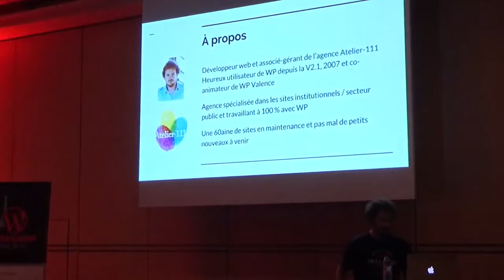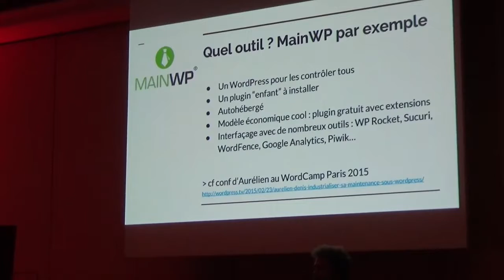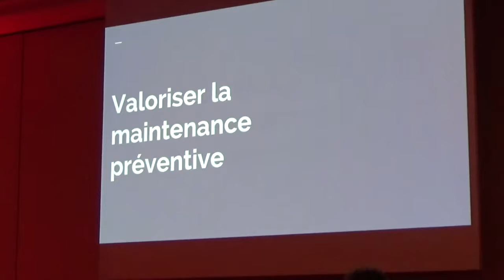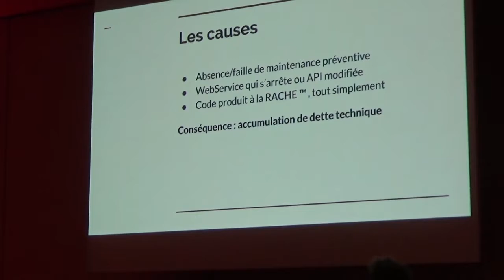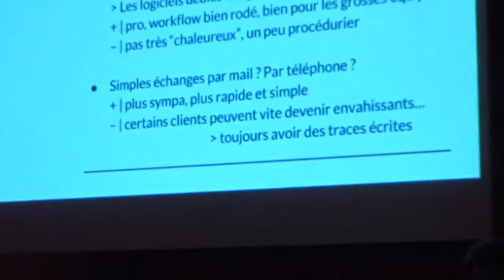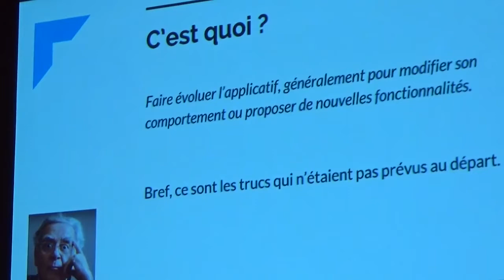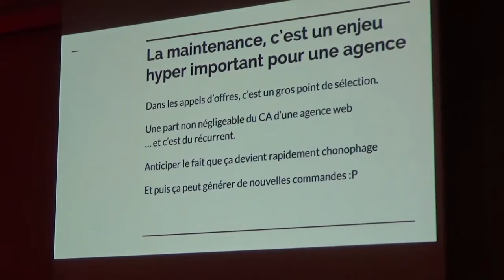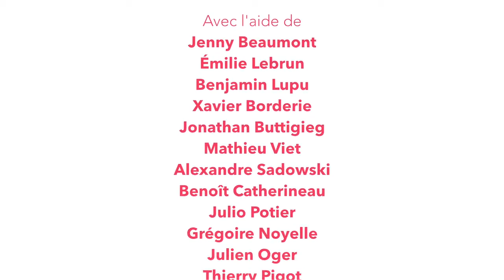Jean-Baptiste Audras : Valoriser la maintenance de votre parc de sites WordPress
Si vous avez suivi le WordCamp Paris 2015, vous savez déjà qu’il est intéressant d’industrialiser la maintenance de son parc de sites WordPress (merci Aurélien ^^). Maintenant que la solution technique est en place, et si nous nous attardions sur le reste ?
Durant ce petit talk, je vous propose un retour d’expérience et des conseils sur l’organisation de la maintenance d’un parc d’une cinquantaine de sites web de toutes tailles et de tous types et surtout sur les façons de valoriser cette activité si ingrate.
Mon propos s’adresse aux agences comme aux indés, qui ont tout intérêt à planifier et organiser les tâches des différents niveaux de maintenance et à la commercialiser correctement.